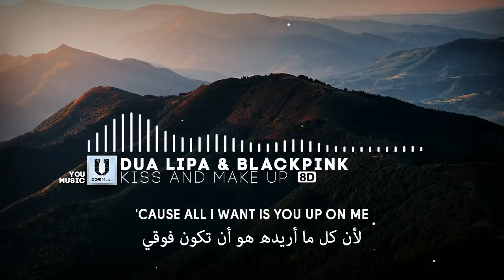Dua Lipa & BLACKPINK - Kiss And Make Up - (8D AUDIO) أغنية مترجمة بتقنية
ركبوا الهاند فري للاستمتاع بالصوت حولكم في كل مكان مع تقنية 8D Audio

Image from:
unsplash